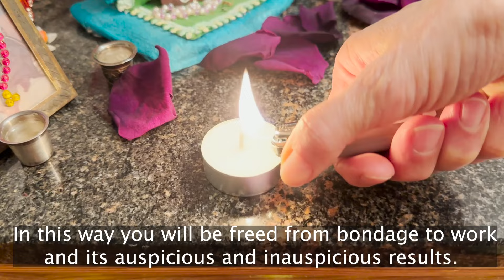FOREIGNER CELEBRATES DIWALI with an IMPORTANT Message at the End 🙏🏻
This is how I spent my Diwali this year. Please watch the wideo until the end, for I have a very important opinion the share and would love to hear your feedback 🙏🏻
RECIPE:
150 gr oats
100 gr sugar
200 gr cranberries (or any other dry fruits, like figs, apricots, plums, cut into small pieces)
150 fr flour (I used atta)
1.5 teaspoons soda bicarbonate
140 gr butter (melt it on low flame)
100 gr ground hazalnuts (you can use almond powder as well)
1/2 teaspoons cinnamon powder
50 ml water

Mix dry and liquid ingredients separatly. Add the liquid to the dry. Bake on 160 degree celsius until golden